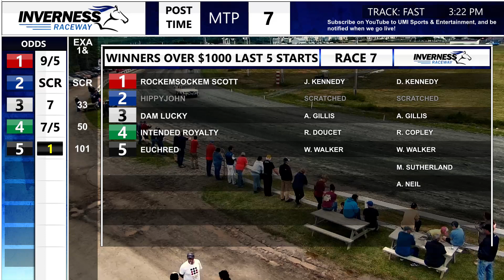Inverness June 19 2022 R07